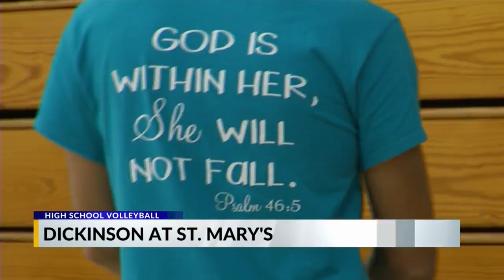Class A volleyball